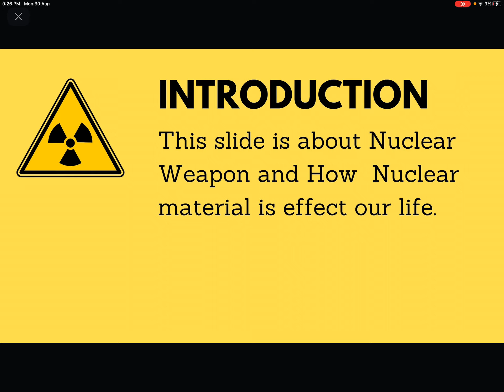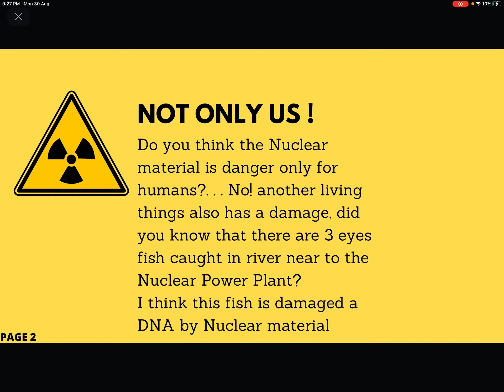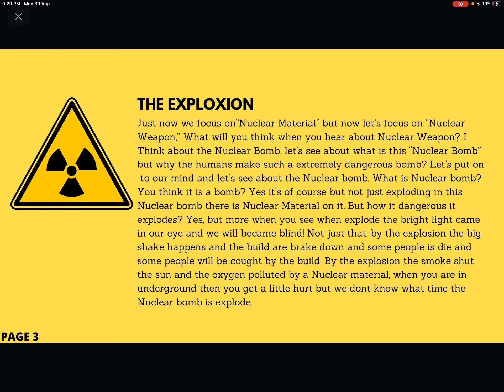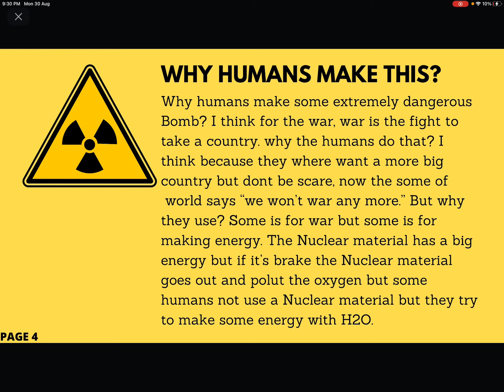I made a slide about ( Nuclear Weapon )